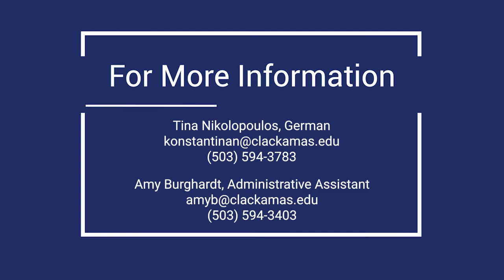Learn a World Language at Clackamas Community College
The Clackamas Community College World Language Department offers students the opportunity to complete their first two years of Foreign Language studies before transferring to a four-year institution. The department also seeks to offer a variety of cultural activities to promote an interest not only in language, but in the whole world and its diversity.

The World Languages Department offers transfer courses in a wide variety of separate disciplines:

French
German
Spanish

The department also connects students with other cultures by offering exchange and study abroad programs in Italy, Spain, Mexico, Germany, and France.

Career possibilities with a world languages degree:

A Bachelor's Degree (BA) in a foreign language alone does not qualify one to enter any profession. Most professions also require demonstration of a minimum level of speaking and writing ability in the language, some sort of certification, and, to teach at the college level, a more advanced degree. With this in mind, a BA in a foreign language could be the first step toward a career as a:

College Instructor
K-12 Teacher
Translator/Interpreter
Human Resources Specialist
Public Relations Specialist
International Sales/Marketing Officer
Foreign Service Officer
International Humanitarian Relief Officer
Travel Agent
Peace Corps Volunteer